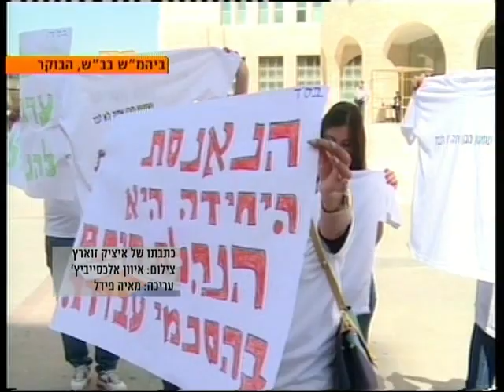חדר החדשות- דרום: מסל"ן VS סבן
מחלוקת משפטית- דיון סוער בעניינו של יו"ר ועד עובדי רותם אמפרט, הדורש לחזור לעבודתו למרות החשדות נגדו
כתבתו של איציק זוארץ